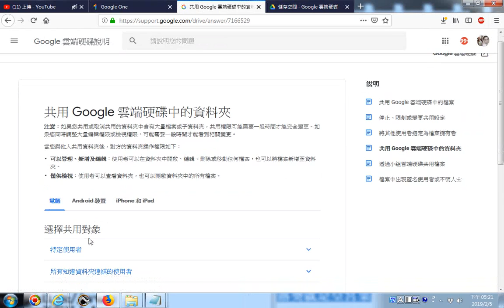20190205瀏覽Google雲端硬碟 有關將其他使用者指定為檔案擁有者之規定